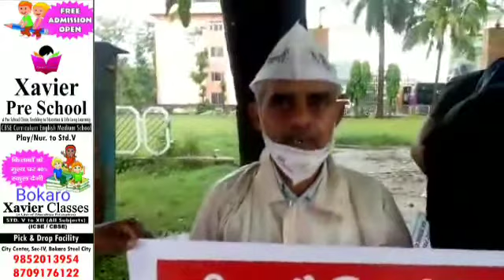AAP पार्टी ने सरकार पर लगाय आरोप, कहा सरकार शहीद परिवार को दे एक करोड़